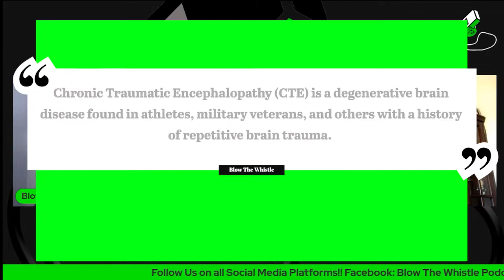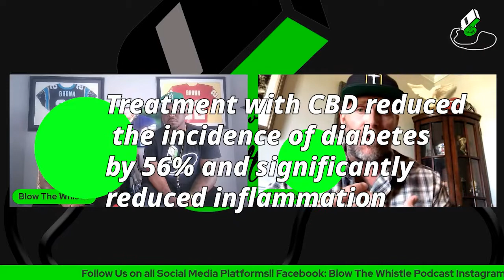Blow The Whistle Presents "The Fire within Me" with NFL All Pro Line man Kyle Turley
Tune in to another "blazin" episode of Blow The Whistle as we sit down with NFL All-Pro lineman Kyle Turley, to discuss trials and triumphs on and off the field! Join Dee and Dame as we discuss with 🔥 topic regarding the examination of Cannabis!

You won't want to this "whistle blowing" episode!!

Make sure to follow us on all social media platforms for all past and future episodes! Follow the Green whistle!